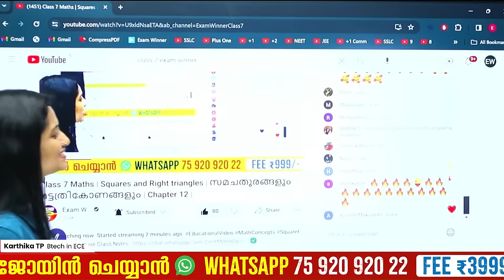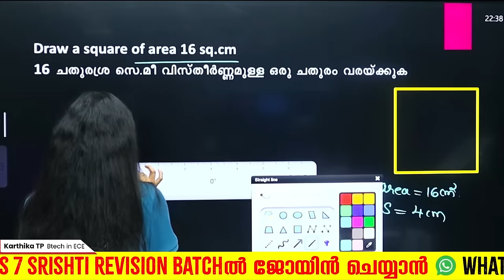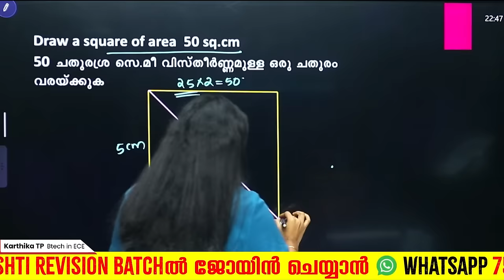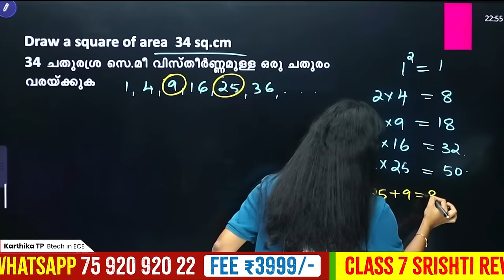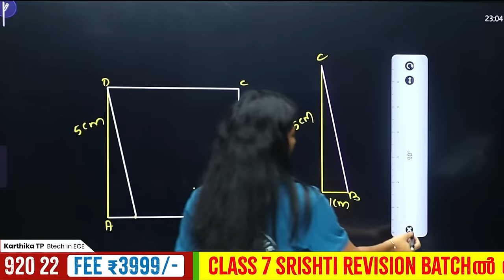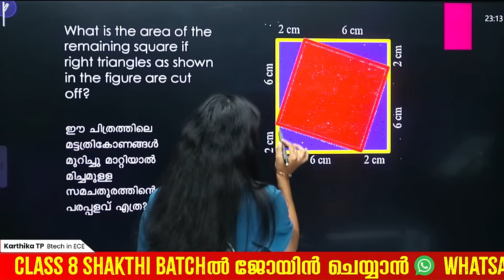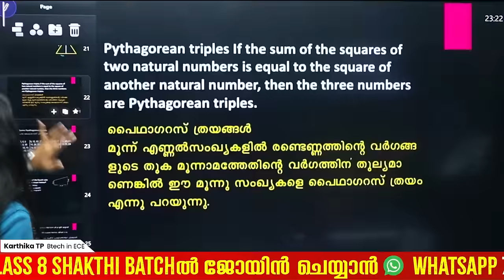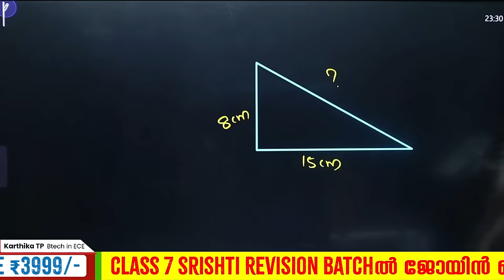Class 7 Maths | Squares and Right triangles | സമചതുരങ്ങളും മട്ടത്രികോണങ്ങളും | Chapter 12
💥 To join  Exam Winner Class 7 Srishti Revision Batch  2023 -24💥📱WhatsApp " Hi " to 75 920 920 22

💥Class 7 Srishti Revision Batch Details 💥

💥 To join  Next Year Exam Winner Class 8 Shakthi Batch  2024 -25💥📱WhatsApp " Hi " to 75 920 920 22 💥

💥To Join Class  8 Shakthi Batch &  Free Class 7  Srishti Revision classes 💥

✴Free Class 7 Shrishti Revision Batch For Students Joining Before January 10th

"Welcome to Exam Winner, your go-to resource for mastering Class 7 Mathematics! In this illuminating video, we're delving deep into Chapter 6, where we unravel the mysteries of ""Square and Square Root.""

Join us on this educational journey as we uncover the intricacies of squares and square roots in Chapter 6 of Class 7 Mathematics. Exam Winner is your trusted partner for achieving mathematical excellence.
📚 Topics covered:

Understanding Square and Square Root
MathConcepts explained
MathLessons made easy
MathTutorial for beginners
MathHelp for students
MathTips and MathTricks for exam preparation
Building strong MathBasics
MathPractice to enhance your skills
Essential MathSkills for success
Whether you're a student preparing for exams or someone looking to refresh your math knowledge, this video is designed to assist you. Don't miss out on this valuable Math educational resource!""